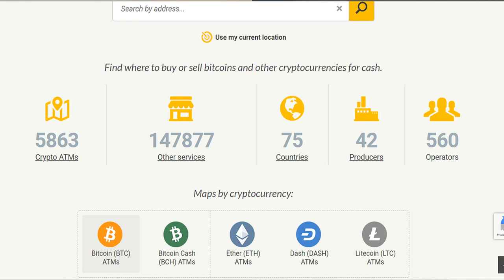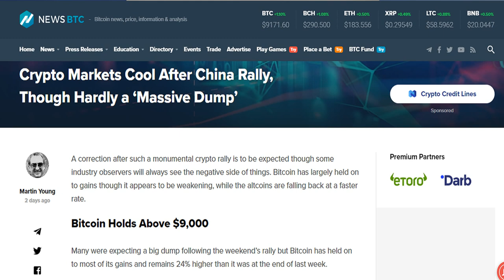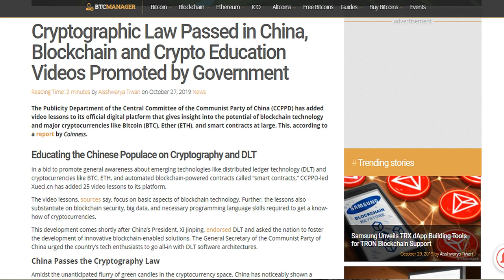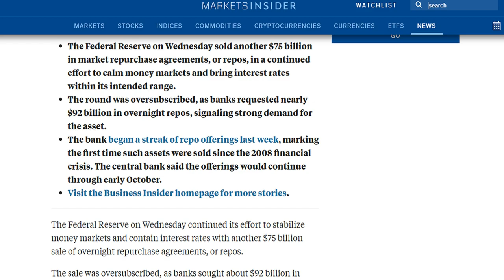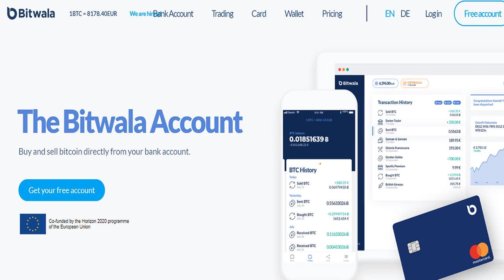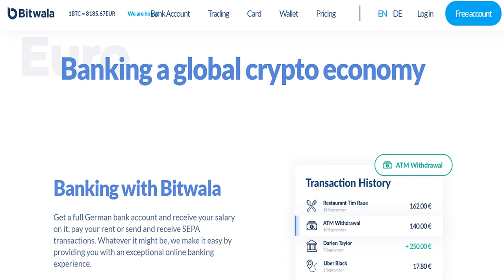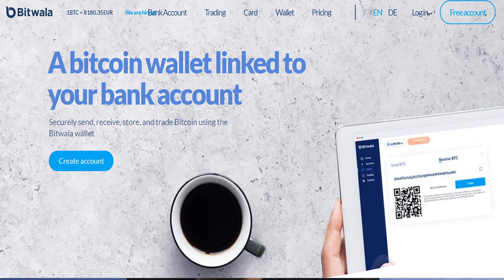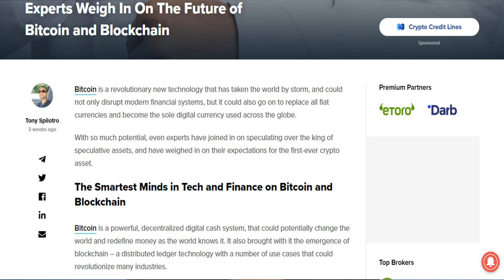The Joesmoe Show #10 Bitcoin behaviour + Bitwala + Economic failures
Welcome to Joesmoe Show #10.

Our Guests
Dennis Daiber @bitwala

Bitcoin behaviour + Bitwala + Economic failures

-The Fed pumps another $75 billion into markets — its 3rd straight daily injection
-Cryptographic Law Passed in China, Blockchain and Crypto Education Videos Promoted by Government

Other Links

For more information on the joesmoe show, please visit joesmoeshow.com

For more information on the WorldCryptoNetwork, please visit WorldCryptoNetwork.com